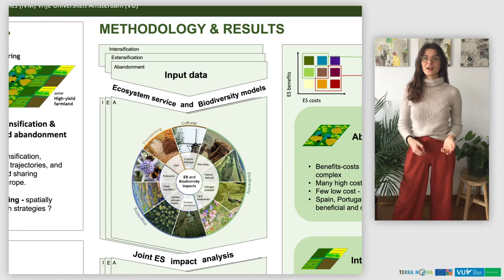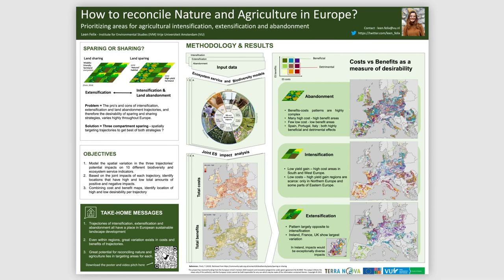How to reconcile Nate and Agriculture in Europe?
How to reconcile Nate and Agriculture in Europe? Prioritizing areas for agriculture intensification, extensification and abandonment by Leen Felix.

Poster design and presentation by Leen Felix.

Created for the Seventeenth International Conference on Environmental, Cultural, Economic & Social Sustainability.